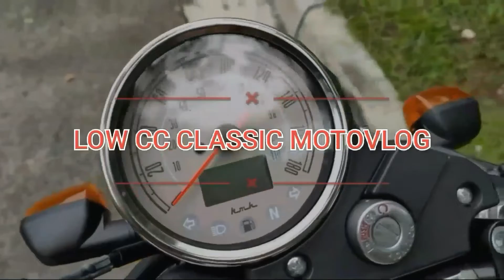low cc classic motovlog